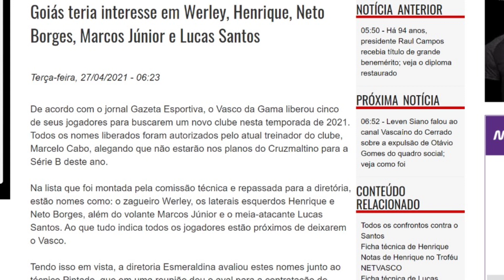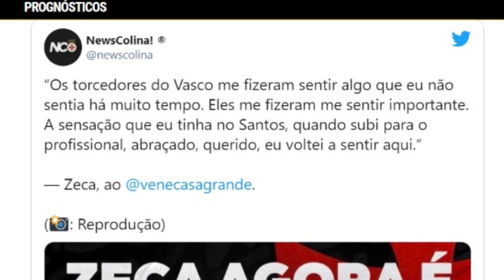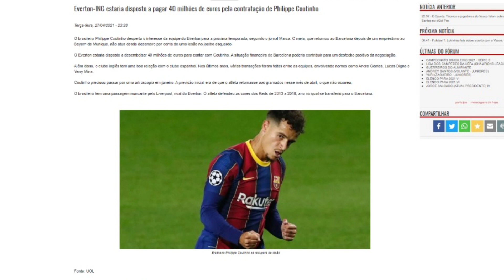P. COUTINHO É ALVO DE CLUBE INGLÊS E PODE GERAR MILHÕES AO VASCO! ZECA SE DECLARA!SAÍDAS DE ATLETAS?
Fala família! Negociação entre clube Inglês e Barcelona por Coutinho pode colocar milhões nos cofres do Vasco! Zeca fala sobre o Vasco e declara! Tem também a verdade sobre saídas de jogadores para o Goiás,  procede? Vem conferir!

Abraço, família! Tmj